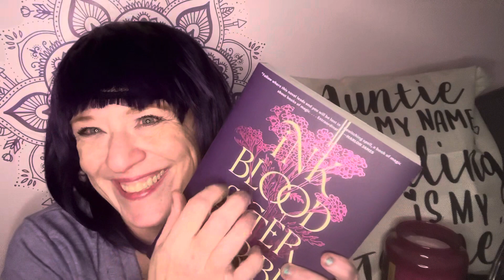ASMR purple tingles - everything purple to relax you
@Angelonmyshoulder ASMR purple tingles - everything purple to relax you

My address
Aunty angel
North York
RPO Steeles West. Ontario
M3J 0H8
Canadá